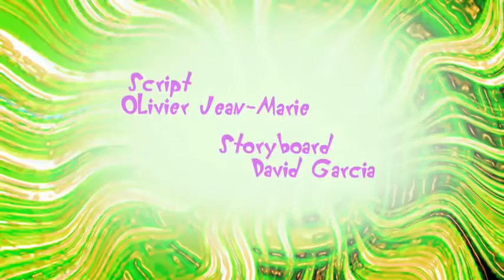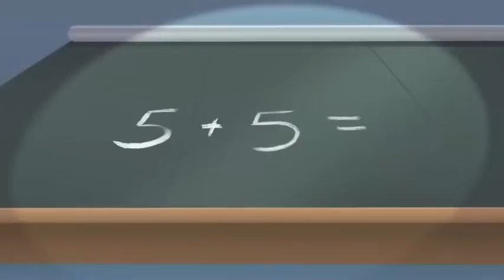Oggy and the Cockroaches 2016 Cartoons All New Episodes HD Full Compilation 1 Hour (Part 2)